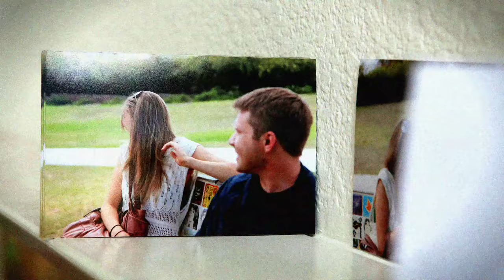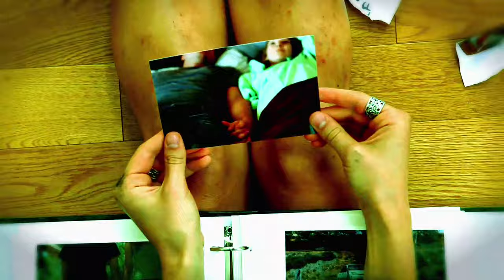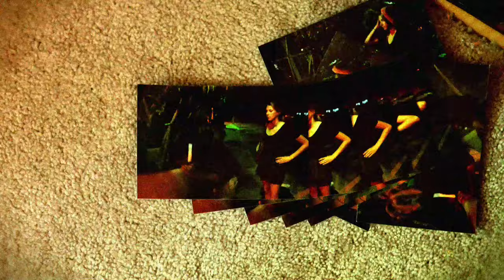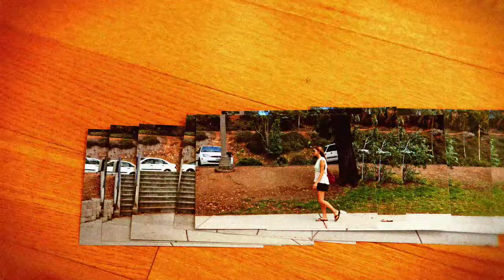Black Gold - Breakdown (Official Music Video)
The official music video for "Breakdown", from Black Gold's album Rush, available now!